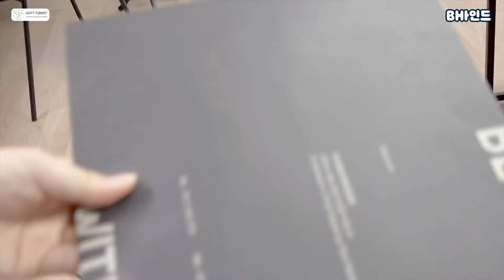[Jinyoung BHIND] -DingDong- Jinyoung-nim'e Hediye Geldi🎁(Türkçe Altyazılı)